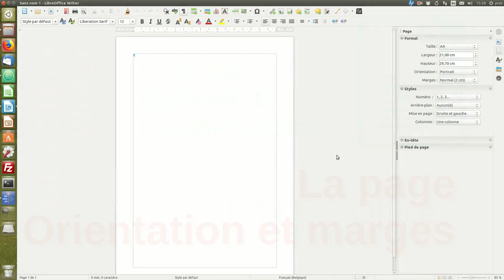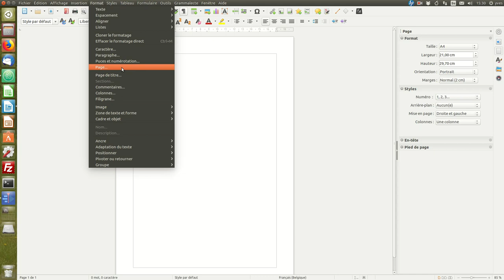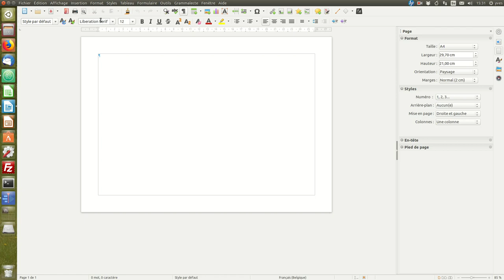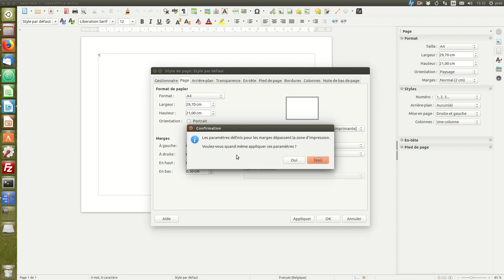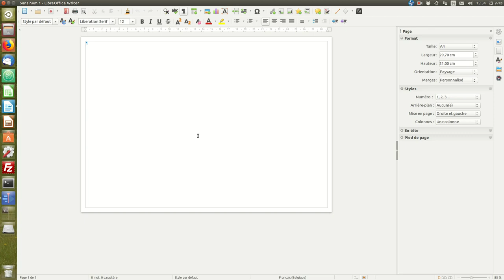Un dépliant de communication avec LibreOffice Writer #3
Orientation de la page et marges